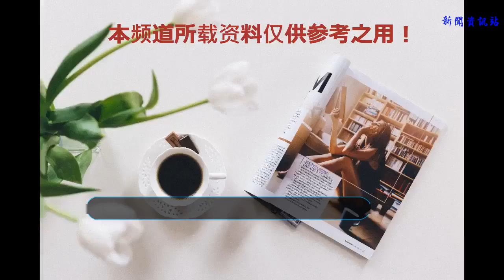“價格屠夫”降至？360 N7：我還沒老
一款新機即將到來之際，網上肯定會出現鋪天蓋地的消息，特別是曝光圖之類的消息，可以說非常非常多，而最近網上就一直在曝光360 N7Pro的一些消息，雖然官方出來辟謠了，但曝光的消息依舊不斷，特別是最近一段時間，越來越多的消息都指出360的下一款新機快來了，其實我們不難看出，人們對新機的期待值還是挺高的，或許是因為360手機經常把性價比作為主打方向的原因吧，畢竟一款性價比高的手機還是很受關注的
    360自從進入手機市場之后，經常把性價比作為主打，而且還有很多網友調侃說360就是下一個小米，其實我們也能看出來，360手機的風格和小米還是不一樣的，特別是今天要和大家說的這款360 N7，以性價比+大電池為主打，當時發布的時候還是吸引到了不少消費者，但隨著新機的消息越來越多，360 N7會怎么樣呢？
    如果360 N7Pro真的發布了，那么360 N7這款手機肯定是要降價迎接的，在加上有消息傳出360 N7Pro會搭載驍龍710處理器，想必會直接對標小米8 SE，但目前的可信度還不是特別的高，所以我們也就不再說了，還是讓我們回到360 N7上，眾所周知，360 N7是今年上半年發布的一款手機，這款手機被稱之為“迄今為止最好的360游戲手機”，雖然有一定的夸張成分在里面，但這也表明了360 N7在游戲方面的造詣，其實360 N7所搭載的處理器和上代360 N6Pro搭載的處理器一樣，都是驍龍660處理器，只不過游戲方面的優化加入的更多罷了。
    其實在360 N6Pro上面就已經搭載了游戲加速器這款軟件，只不過360 N7上面又把“它”優化了，在這個游戲模式下，可以讓360 N7火力全開，另外還有游戲免打擾、管理來電等多重措施，打造出一個更加沉浸的游戲體驗，不過以現在的眼光來看，360 N7的游戲表現只能說不錯，想暢玩大型游戲的話，驍龍660處理器還是很勉強的，畢竟驍龍710處理器都出來了，驍龍660處理器也該和市場告別了，除此之外，360 N7這款手機還是一款主打長續航的手機，內置了一塊5030mAh的大電池，無論是日常使用還是玩游戲都能保持長續航。
    360 N7從發布到現在已經很長時間了，但在這期間，360 N7都沒有降價過，要知道，現在的市場節奏還是非常快的，一款手機能保持幾個月不降價就已經非常厲害了，不過現在的360 N7的購買價值已經不是特別的高了，盡管360 N7被稱為中規中矩的千元機，但現在的消費者都喜歡功能強大，外觀美觀漂亮的手機，而360 N7在外觀上的設計還是有點古板的，再加上近期的幾款千元機都非常出色，360 N7的熱度可以說非常小了。
    總的來說，360 N7這款手機的性價比還是非常難得的，不過只是靠性價比還是很難吸引到人的，畢竟現在的性價比手機有很多，而360想繼續在手機市場馳騁的話，下一款手機就要做出改變了，大家覺得360 N7這款手機怎么樣？